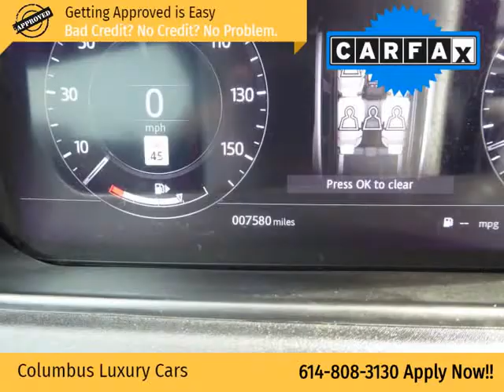2018 Land Rover Range Rover Velar P250 S (Columbus, Ohio)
4880 Sinclair RD
Columbus